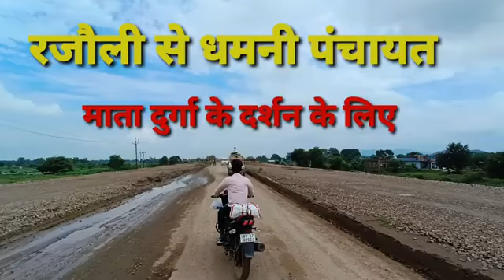पहाड़ के जंगल में मेरा धर एक अकेला 😱 आप लोग आइए 🙏 देखने के लिए उमड़ी भीड़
आप लोग हमें हेल्प कीजिए मैं एक छोटा सा घर का परिवार हूं मुझे आप लोग से पता है कि मुझे हेल्प कीजिएगा मैं गरीब हूं मेरा घर जंगल में बना हुआ है आप लोग को मैं दिखा रहा हूं आप लोग भी यहां आइए मेरा घर मैं और मेरा गांव में मेरा गांव बहुत सुंदर नजारा लगता है आप लोग यहां यह बहुत मजा यह सब जात ना वीडियो आपको मैं बना रहा हूं सारा जंगल का वीडियो बनाकर आप लोग को मैं दिखाता रहूंगा आप लोग मेरे वीडियो को देखते रहिएगा मेरा चैनल को सब्सक्राइब कर लीजिएगा बैल आइकन को जरूर दवाई आएगा क्योंकि मुझे भी गरीब भाई का पता चल जाए कि हम भी किसी तरह से गरीब से गुजर रहे हैं आप लोग मुझे हेल्प कीजिएगा जितना से जितना हेल्प कीजिएगा उतना ही हमको फायदा होगा आप गरीब को देखना चाहते होंगे तो वीडियो को लाइक और सब्सक्राइब करना मत बोलिएगा क्योंकि हां जंगल में बहुत बड़ा बड़ा सियार हर तरह का जानवर हां रहता है आप लोग रात में रहिएगा तो बहुत सुंदर लगता है मुझे हम लोग को ऐसा कुछ डर नहीं है इसलिए मैं आप लोग से बता रहा हूं कि जितना लोग इसे जितना से जितना भाई लोग आना चाहते हैं आप मेरा मोबाइल नंबर इसमें दिया हुआ है कांटेक्ट नंबर है आप यहां कमेंट बॉक्स में लिखेगा मैं आप लोग को बताऊंगा मेरा घर जंगल में बहुत अच्छा नजारा लगता है आप लोग भी आइए और यहां बहुत सारेयहां बहुत सारे देवी देवता भी निकले हुए हैं अपने आप निकलते हैं आप लोग को भी वहां सारा मंदिर दिखाऊंगा घुमाऊंगा बहुत सब लोग को मैं खाना खिलाऊंगा आप लोग से इतना कहता हूं कि मेरे चैनल को इतना कितना सब्सक्राइब करें कि मेरा चैनल क्योंकि भैया मैं यूट्यूब अपना भैया से बोलना चाहता हूं कि मैं बहुत गरीब घर से जीता रहा हूं मैं अभी तक 2 पर 3 साल से वीडियो बना रहा हूं फिर भी मेरा वीडियो अभी तक वायरल नहीं हुआ है इसलिए मैं आप लोग को यह बताना चाहता हूं कि भैया जितना से जितना ज्यादा तक इससे वायरल करें और मेरे कुछ जंगल में आइए आप लोग को बहुत बड़ा बड़ा बाघ चीता और सियार और लोमड़ी और खरगोश और बहुत सारे जानवर मैं दिखाऊंगा आप बैंड वीडियो में में बने रहिएगा आप लोग को मैं यह आप लोग को बहुत सारे नजारा दिखाएंगे आप भी मेरे गांव आइए घूमने के

            All friends help 🤗🥱🙏🏻